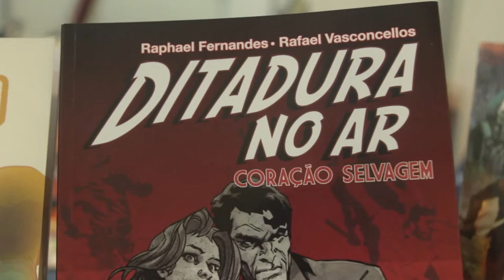Editora Draco participa da 22ª FestComix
Confira como foi a participação da Editora Draco na edição de 2016 da FestComix. Os lançamentos, mercado nacional e o que esperar pra o AnimeFriends 2016!